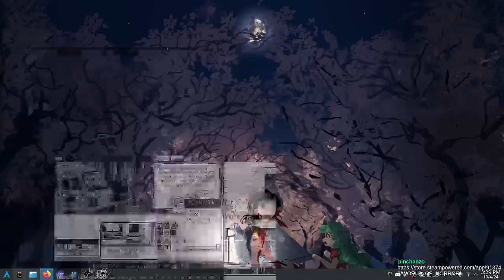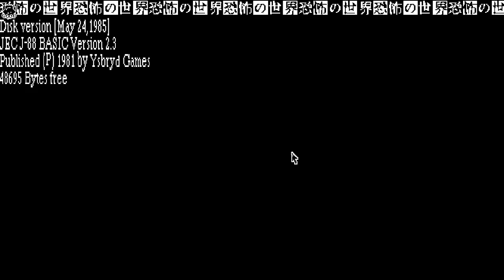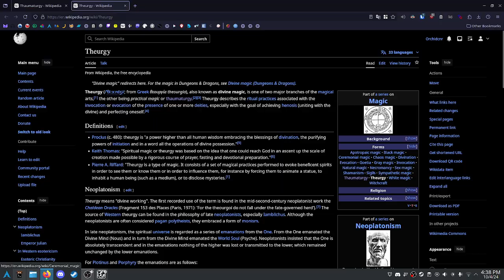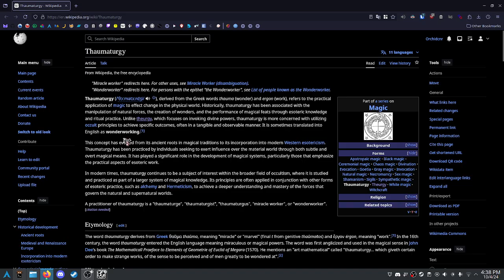World of Horror [2]